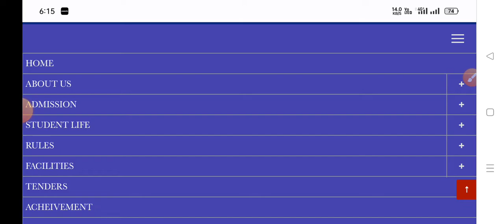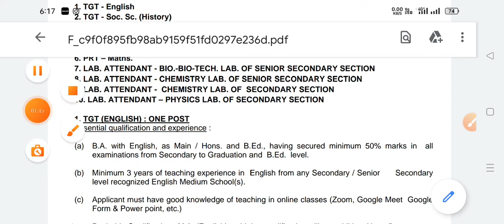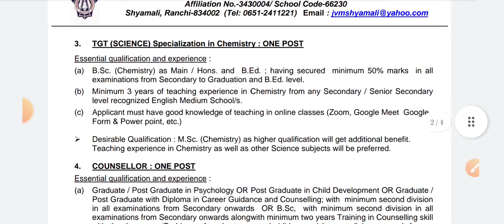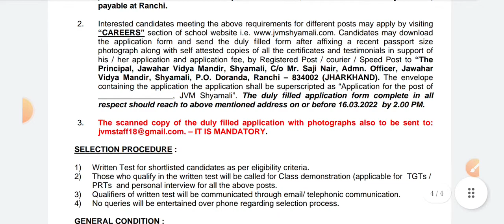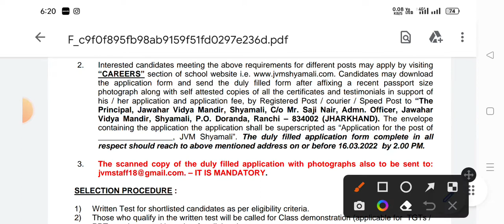Jawahar Vidya Mandir Teacher Vacancy 2022||Ranchi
Apply link